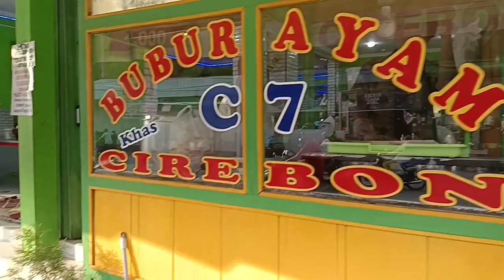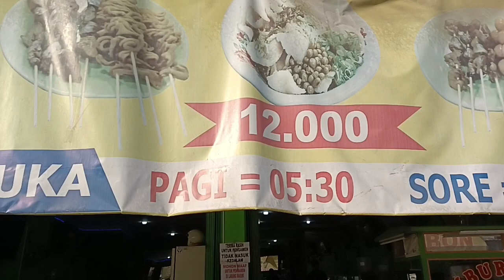"SARAPAN BURAY"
Alhamdulillah pagi² sarapan Buray Bubur Ayam C7 Cirebon